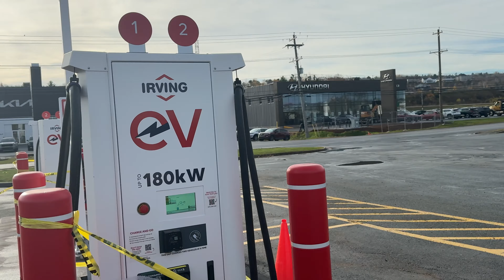Coolant Finished Now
The price in Bridgewater at the dealer was 1299 plus tax, Halifax was 1000 plus tax and at New Minas it was 723 plus tax. I guess your mamma told you, You better shop around.